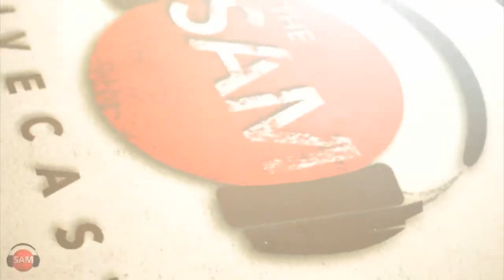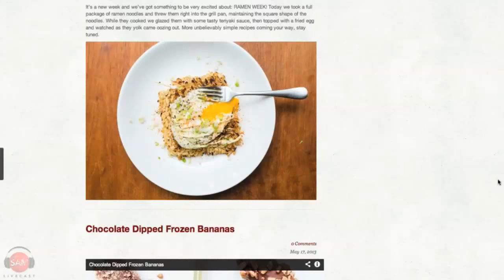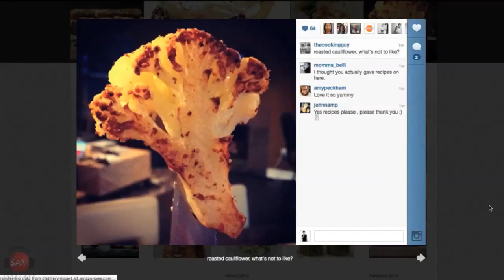Easy Curry Chicken with Crispy Ramen Noodles | SAM THE COOKING GUY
After throwing together our chicken curry and putting it all into a cast iron pan, we then took the partially cooked ramen noodles, covered the top, then baked in the oven and waited for the masterpiece to finish. The ramen becomes a crunch crust that perfectly compliments the soft and spicy chicken curry.

🔴 INGREDIENTS:
➔ Ramen
➔ Oil
➔ Salt
➔ Curry Powder
➔ Pepper
⭕ FOR THE CURRY...
➔ Onion
➔ Carrot
➔ Oil
➔ Flour
➔ Curry Powder
➔ Butter
➔ Coconut Milk
➔ Deli Roasted Chicken
➔ Salt
➔ Pepper